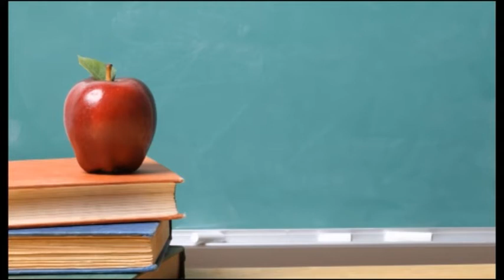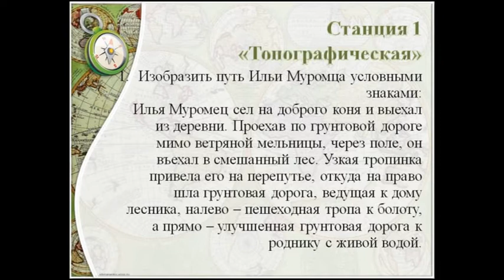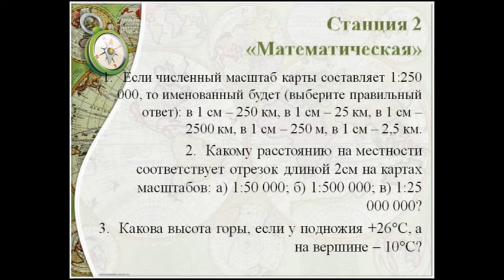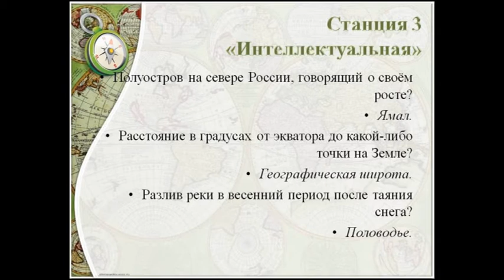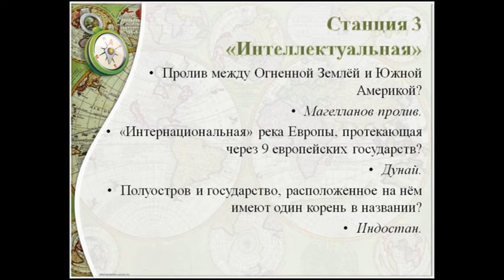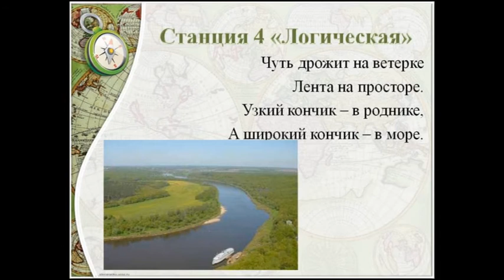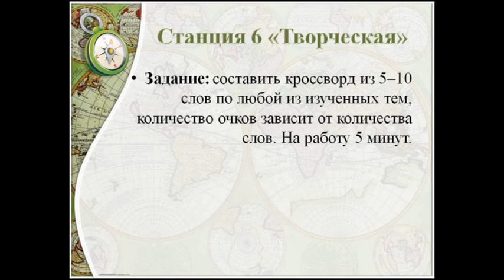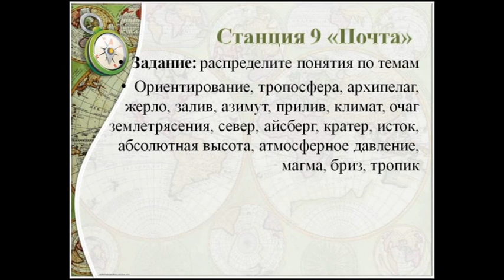2605 1 урок 5 класс География